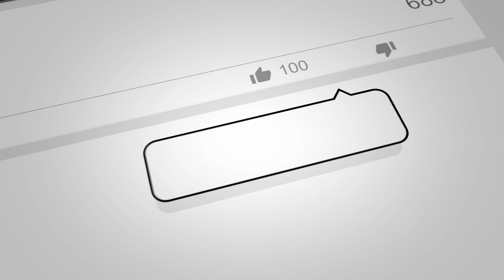"Koplo Time" Lenka-TROUBLE IS A FRIEND dangdut koplo version drew Nation REACTION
This one ...
'A drew Nation' reaction.'
(Want us to review something for you?)
SEND US SOMETHING: